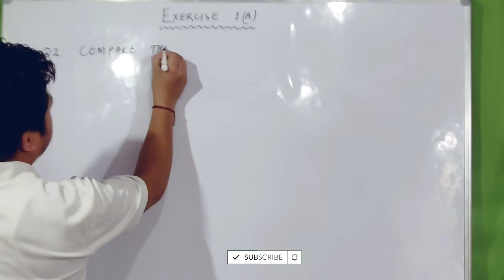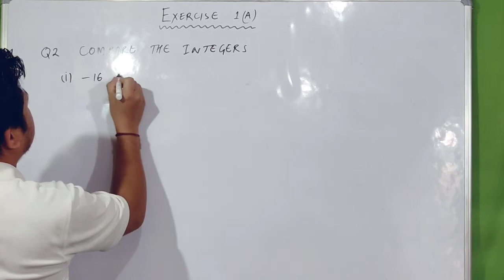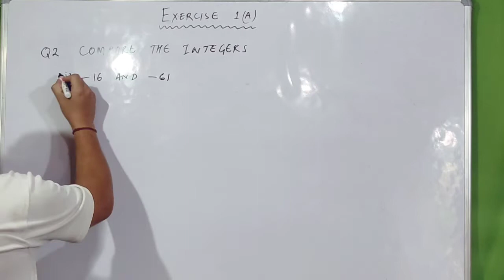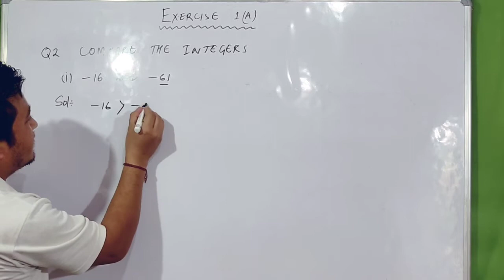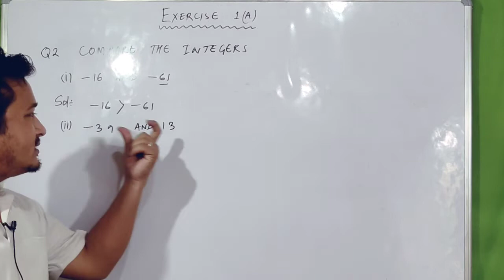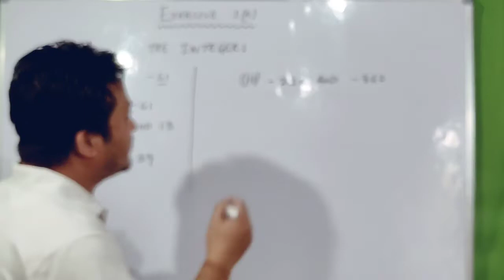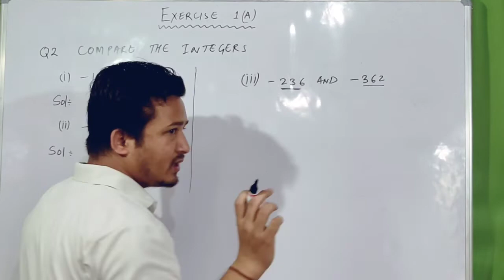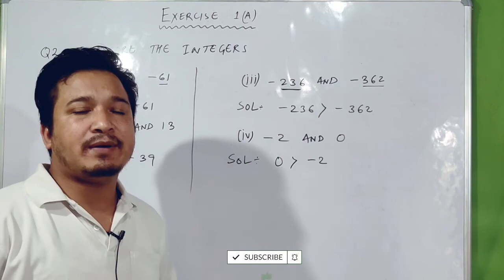Integers | ICSE Class 7 Integers Question no 2